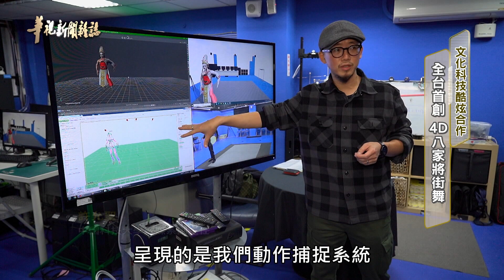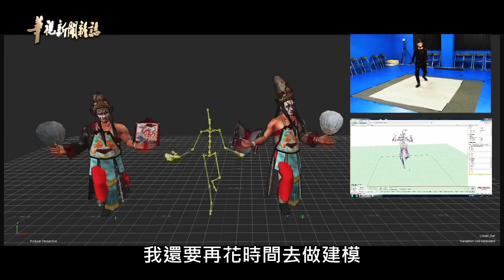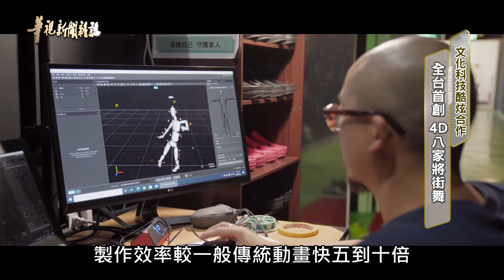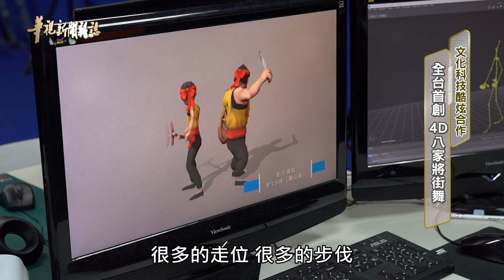全台首創 4D八家將街舞 單元2｜文化科技酷炫合作 ｜華視新聞雜誌 EP2256 2021.01.08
台灣傳統的八家將，結合多元創新元素，將碰撞出什麼樣的火花呢？2020年底，禾一文化傳承舞團與中國科技大學跨域合作，運用最新引進的4D攝影棚容積影像拍攝技術，並結合街舞，創作出全台灣第一支4D八家將街舞，震撼的畫面，讓人驚呼，原來八家將也能很新潮！這項技術，近年來才廣泛地運用在好萊塢的影像製作，而未來，透過創新科技，台灣更多寶貴的文化資產、與在地文化，也將有更多采多姿的呈現。

●每週五晚間11點、周六上午11點「華視新聞雜誌」